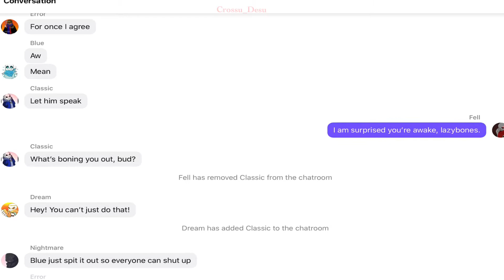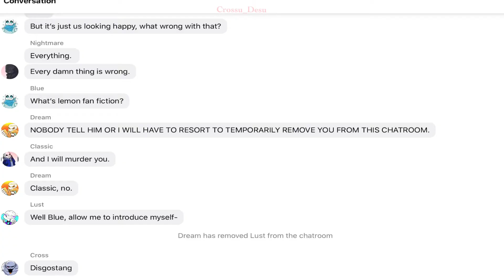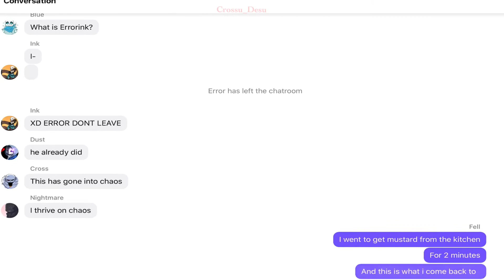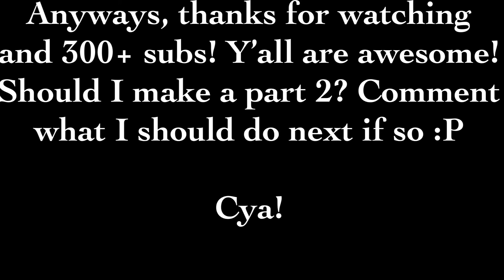[OLD] Blue finds the fandom ships ||| AU group chat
EDIT GUYS THIS IS SO OLD AND THEIR PERSONALITIES IN THIS ARE EW

~Credits~

Apps used;
Ibis paint (Thumbnail)
Text2speech (VoiceOver)
Typing Story (Text messages)
Cute Cut Pro (Editting)
YouTube to mp3 (Exporting sounds)

Sounds used;
Hall of mountain king (Background song)
Daniel (The name of the voiceover)
WTF BOOM
Disgostang
I am confusion
Directed by Robert
Explosion.mp4

Characters used;
Blue (AU community)
Fell (AU community)
Classic (Toby Fox)
Ink (Myebi)
Error (Crayonqueen)
Geno (Crayonqueen)
Reaper (Ren)
Nightmare (Jokublog)
Dream (Jokublog)
Sci (TalkingSoup)
Cross (Jakei)
Lust (NSFWshamecave)
Killer (Rahafwabas)
Dust (Calvateyla)
Horror (Sour-Apple-Studios)

All images and profile pics contained within the video were not drawn by me.

Inspired by some videos 👉👈